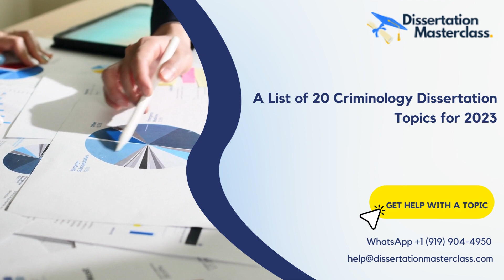A List of 20 Criminology Dissertation Topics for 2023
1. The Influence of Social Media on Cybercrime: Exploring the Role of Online Platforms in Facilitating Criminal Activities. Topic Description: This topic examines the interplay between social media and cybercrime, investigating how online platforms contribute to the rise of criminal activities, such as hacking, identity theft, and online scams. It explores the challenges faced by law enforcement agencies in tackling cybercrime in the digital age.

2. The Relationship between Substance Abuse and Criminal Behavior: A Comprehensive Analysis. Topic Description: This topic explores the link between substance abuse and criminal behavior, delving into the factors that contribute to the association between drug use and criminal activities. It investigates the impact of addiction on criminal decision-making, recidivism rates, and the effectiveness of substance abuse treatment programs in reducing criminal behavior.

3. Exploring the Effectiveness of Rehabilitation Programs in Reducing Recidivism Rates. Topic Description: This topic focuses on the efficacy of rehabilitation programs in preventing individuals from reoffending. It examines various forms of rehabilitation, such as educational programs, vocational training, and psychological interventions, to determine their impact on reducing recidivism and promoting successful reintegration into society.

4. The Role of Technology in Crime: Analyzing the Influence of Digital Advancements on Criminal Modus Operandi. Topic Description: This topic investigates the evolving relationship between technology and crime, exploring how advancements in digital technology have influenced criminal modus operandi. It examines emerging forms of cybercrime, digital forensics, and the challenges faced by law enforcement agencies in adapting to technological advancements.

5. Examining Juvenile Delinquency: Understanding the Factors Contributing to Youth Offending. Topic Description: This topic focuses on the causes and consequences of juvenile delinquency, exploring the social, psychological, and environmental factors that contribute to youth offending. It investigates the effectiveness of prevention and intervention strategies in addressing juvenile delinquency and promoting positive youth development.

6. The Impact of Community Policing on Crime Reduction: A Comparative Analysis. Topic Description: This topic examines the effectiveness of community policing in reducing crime rates and enhancing public safety. It compares different approaches to community policing, assesses community engagement strategies, and evaluates the outcomes of collaborative efforts between law enforcement agencies and communities.

7. Gender and Crime: Exploring the Dynamics of Female Offending and Victimization. Topic Description: This topic focuses on the unique experiences of females in the criminal justice system, examining the factors that contribute to female offending and victimization. It explores gender-specific issues, such as domestic violence, sexual assault, and the challenges faced by women within correctional institutions.

8. Terrorism and Counterterrorism: Analyzing Strategies for Preventing and Responding to Acts of Terrorism.

9. Criminal Profiling: The Art and Science of Investigative Analysis.

10. Restorative Justice: Examining Alternative Approaches to Punishment and Rehabilitation.

11. Environmental Criminology: Understanding the Interactions between Crime and the Physical Environment.

12. Policing and Police Reform: Assessing Strategies for Improving Law Enforcement Accountability and Community Trust.

13. The Role of Forensic Science in Criminal Investigations: Advancements, Challenges, and Ethical Considerations.

14. Criminal Justice Policies and Racial Disparities: Analyzing the Impact of Race on Sentencing and Incarceration.

15. Human Trafficking: Understanding the Global Phenomenon and Combatting Modern-Day Slavery.

16. Cybersecurity and Privacy: Balancing Individual Rights and National Security in the Digital Age.

17. White-Collar Crime: Examining Corporate Misconduct and the Legal Response.

18. Mental Health and Criminal Justice: Addressing the Intersection of Mental Illness and the Justice System.

19. Comparative Criminal Justice Systems: Analyzing Variations in Legal Systems and Approaches to Crime.

20. Victimology: Understanding the Experiences and Needs of Crime Victims.

🌟 Take the stress out of your dissertation experience and let us guide you to excellence! 🌟

🌎 Dissertation Masterclass
1340 Environ Way, Chapel Hill, NC 27517, United States

🌐 Visit dissertationmasterclass.com to transform your dissertation dream into a reality! Enroll in our FREE course or get the personalized assistance you need. Don't delay, start your journey to dissertation success today! 🎓